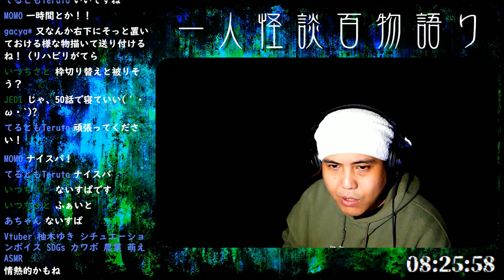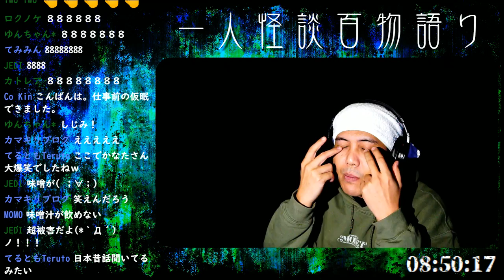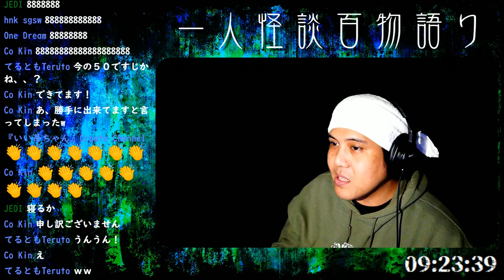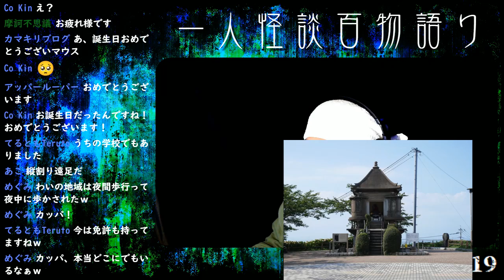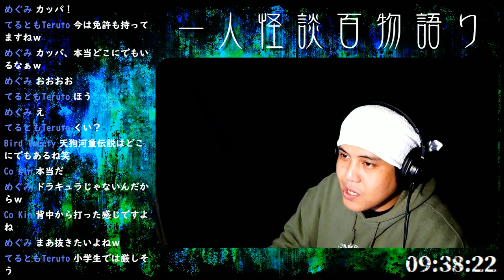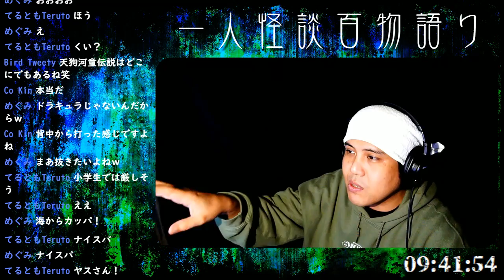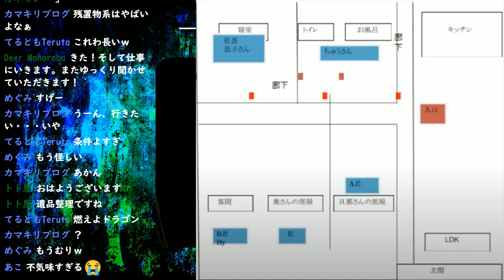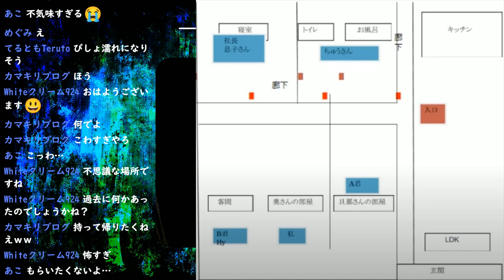一人怪談百物語 ⑤「遺品整理」等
2021年11月11日。
自身の誕生日に行った一人怪談百物語。
是非御覧ください。
もう二度とやらない！多分！

41話 0:20 いい加減にしてよ！
42話 4:25 エレベーターの窓
43話 10:59 もうしたらいかんよ
44話 14:33 しじみの涙
45話 26:35 しつこい同僚（特殊清掃）
46話 31:39 すれ違っただけなのに
47話 46:57 旧吹上トンネルでの出来事
48話 55:35 河童地蔵
49話 1:07:03 すいません！帰れません！
50話 1:17:06 遺品整理